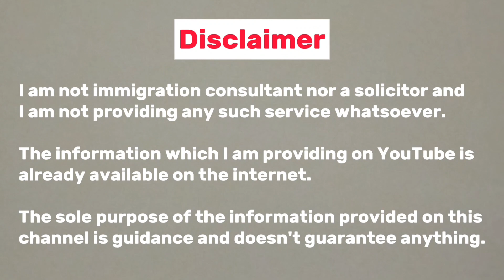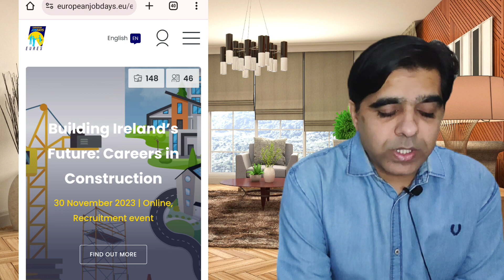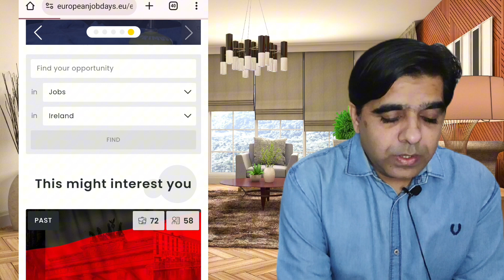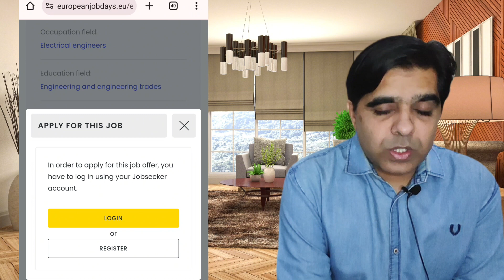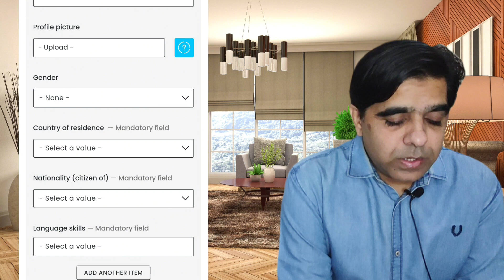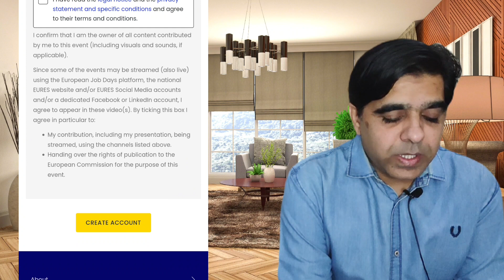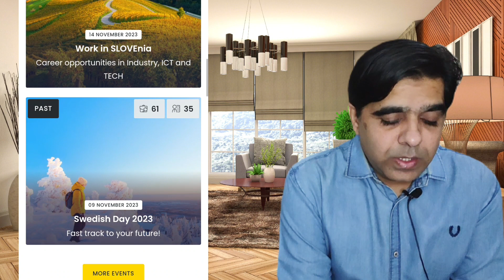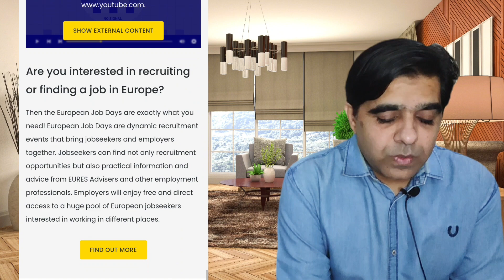Recruitment events in Europe | Online job events | How to find jobs in Europe | Hiring in Europe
Related links:

Europeanjobdays.eu

Explore the dynamic world of recruitment events in Europe! This YouTube video delves into the realm of online job events, offering valuable insights on how to navigate and make the most of these opportunities.

Discover effective strategies for finding jobs in Europe and gain a deeper understanding of the hiring landscape on the continent.

Whether you're a job seeker or just curious about the recruitment process, this video provides essential information to boost your career prospects in Europe.

Don't miss out on the latest trends and tips that could shape your professional journey!

Related searches or topics covered:

All events,
New events,
Jobs In Europe,
European exploration,
Jobs,
Switzerland,
Luxembourg,
Europe country,
Schengen visa,
Luxembourg country,
Moving to Europe,
Europe,
European countries,
Life in Europe,
Living in Europe,
We are hiring,
Malta country,
Italy,
Europa,
European,
Europe visa,
Hiring,
Recruitment video,
How to get a job,
Work permit,
Europe visa,
Europe country work visa,

Recruitment events in Europe | Online job events in Europe | How to find jobs in Europe | Hiring in Europe

1. I am not immigration consultant nor a solicitor and am not providing any such service whatsoever
3. The information which I am providing on YouTube is already available on the internet
4. The sole purpose of the information provided on this channel is guidance and doesn't guarantee anything. Do not consider this as legal advice.
5. This channel will not be responsible for any of your actions, any outcome or loss which may arise from accessing or reliance on the information shared in this video.
6. It is the viewer's responsibility to do research and check facts before making any decisions.
7. For the best legal advice please contact your solicitor or immigration consultant.